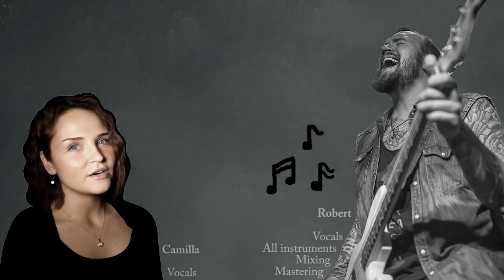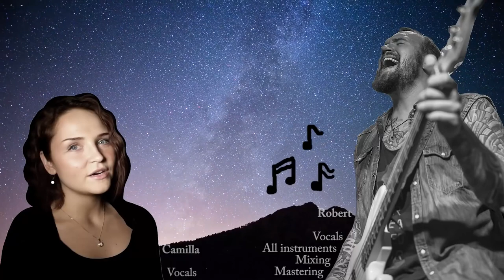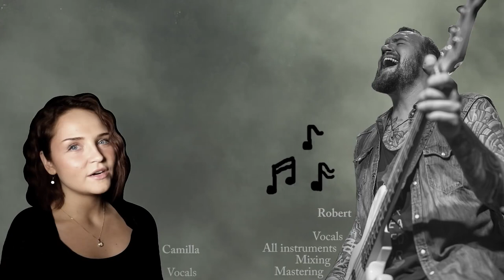🐶Age of Aggression ⁄Oppression Skyrim🐶CamillasChoice & Robert Nilsson🐶Music🐶Скайрим🐶Музыка🐶